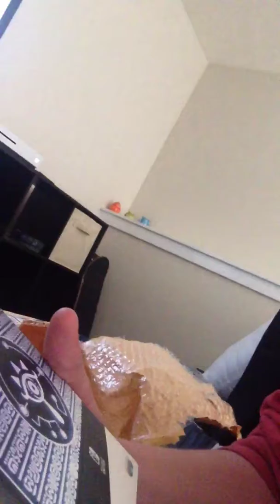Unpackaging Nintendo switch light up dock set part 1